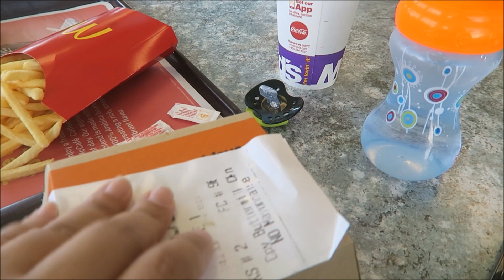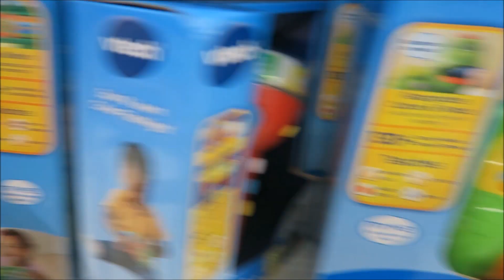UM DIA EM NOSSAS VIDAS!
Hello. tudo bom?hoje vamos compartilhar com vcs, um dia da nossa vida aqui nos Estados Unidos. Espero muito que gostem.kisses